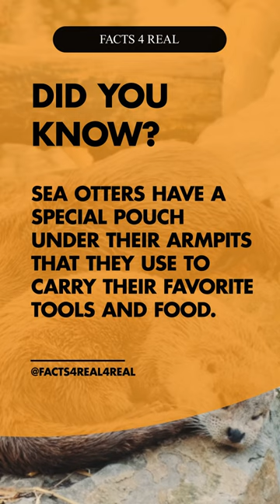WHERE has a SEA OTTER a SPECIAL POUCH and WHAT is it for?